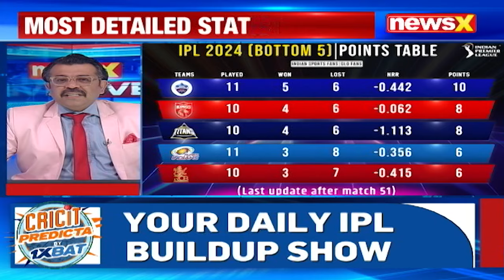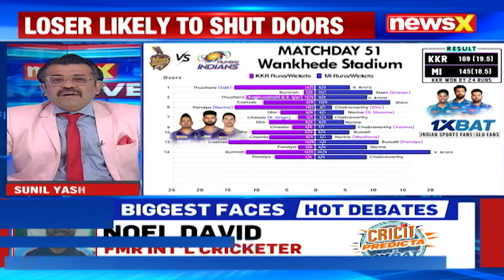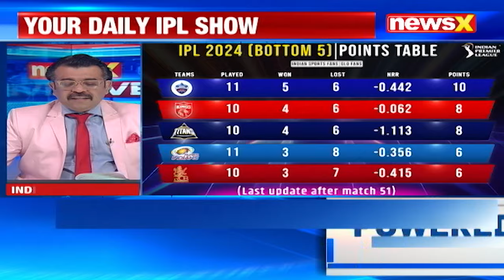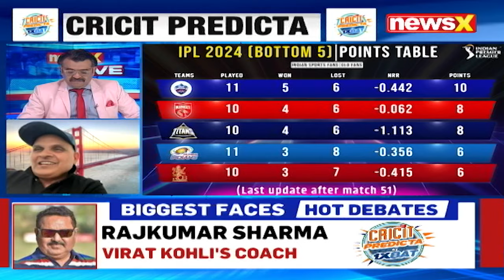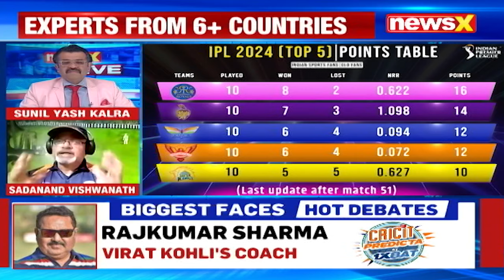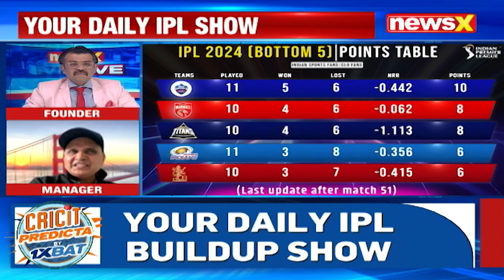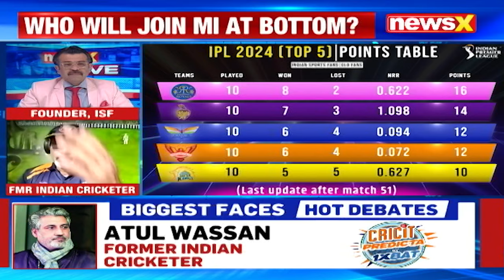Gujarat Titans Vs Royal Challengers Bangalore | Cricit Predicta | NewsX